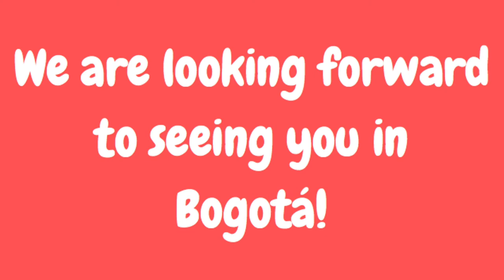Javier, teacher at Nueva Lengua Spanish school Bogotà